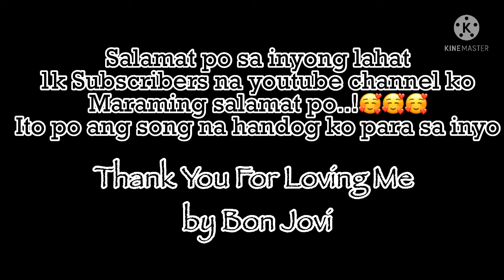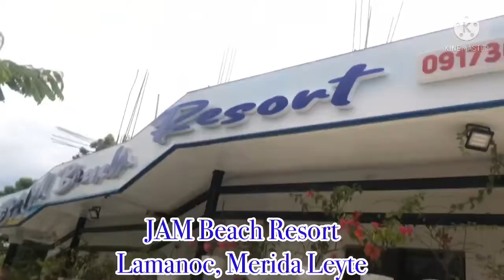Happy 1k Subscribers..! Thank You All..! Thank You For Loving Me by Bon Jovi (Cover)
Thank You For Loving Me by Bon Jovi (Cover)